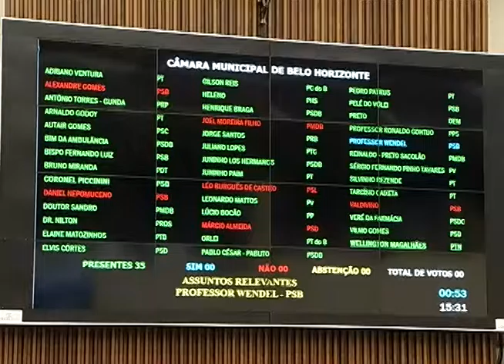Aprovado em primeiro turno o projeto de lei que limita o Uber, em BH - Jornal Minas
Aprovado em primeiro turno o projeto de lei que limita o Uber, em BH. A discussão deixou tenso o clima na câmara dos vereadores, na tarde de 15/12. Nas galerias, provocações entre taxistas e defensores do aplicativo.

imagens
MARCELO ABREU

ADRIANO VENTURA
vereador

PAULO CÉSAR PABLITO
vereador

GENILDO COSTA
motorista Uber

THIAGO SOARES
taxista

DANIELLE DOMINGOS
Belo Horizonte

WELLINGTON MAGALHÃES
pres. Câmara Municipal